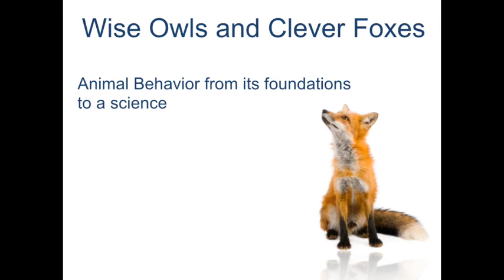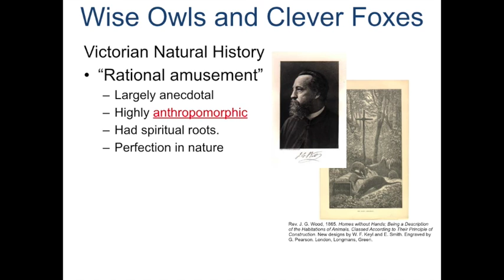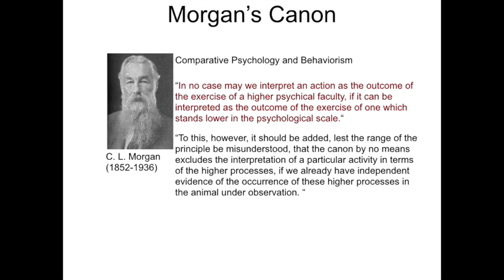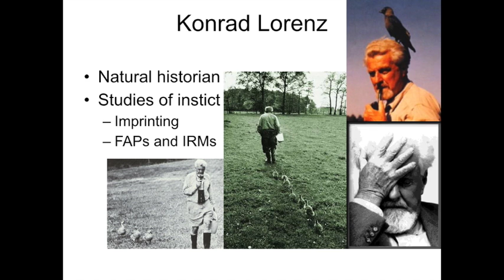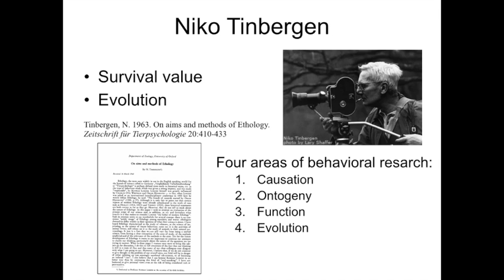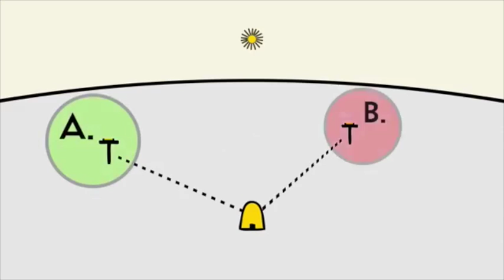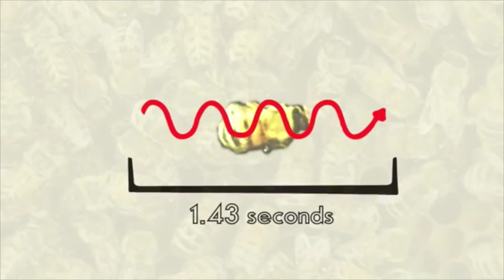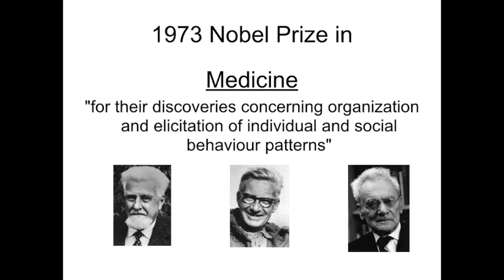AB Audio Lecture 1 Animal Behavior as a Science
This audio lecture reviews material from our first lecture on the foundations and emergence of animal behavior as a science.